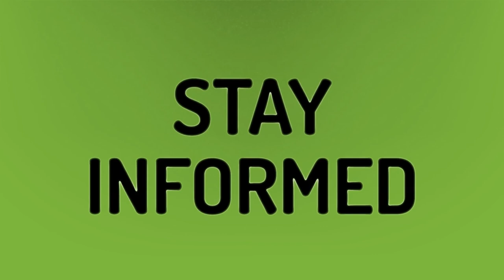What is J House vlogs last name?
J House Out • What is J House vlogs last name?